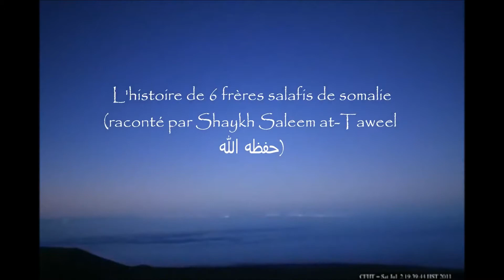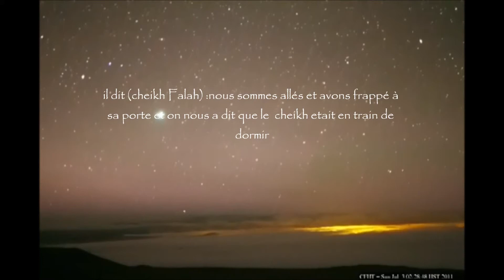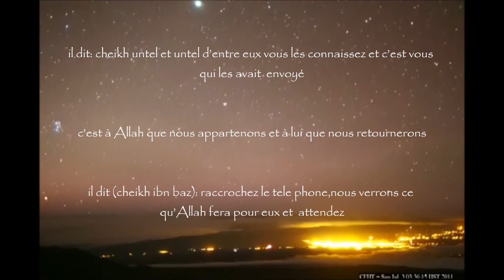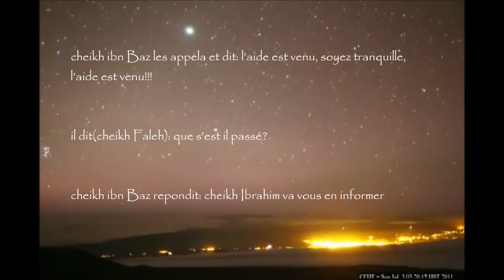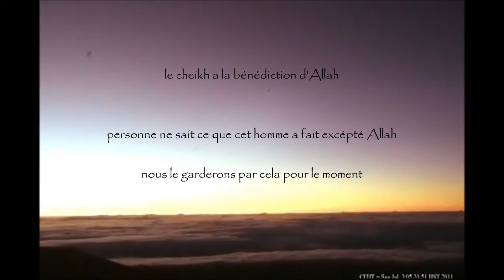Histoire de 6 frères qui allaient etre éxécutés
Anecdote à écouter et